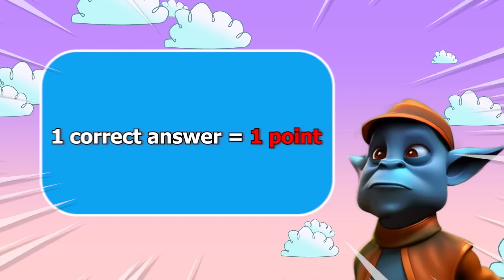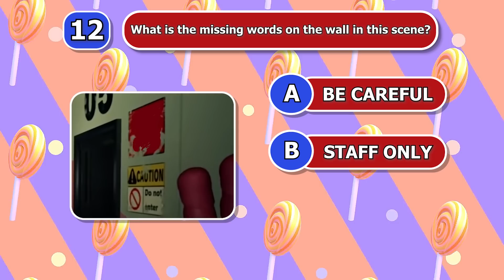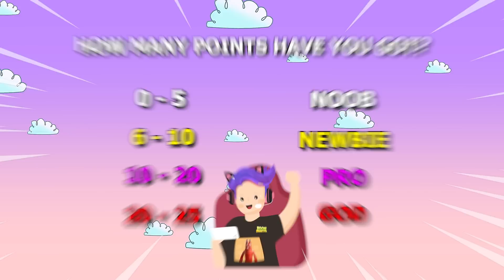Guess the MONSTER'S VOICE #10 | GARTEN OF BANBAN 3, POPPY | COACH PICKLES, SHARKY CLEE, MISS LUNA's